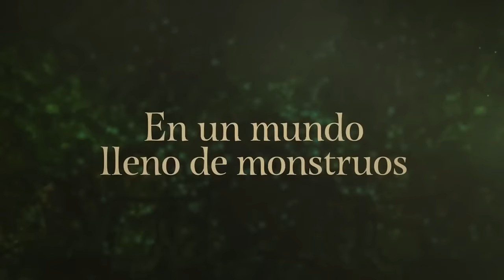El bestiario de Axlin, de Laura Gallego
El mundo de Axlin está plagado de monstruos. Algunos atacan a los viajeros en los caminos, otros asedian las aldeas hasta que logran arrasarlas por completo y otros entran en las casas por las noches para llevarse a los niños mientras duermen. Axlin es la escriba de su aldea, la única que sabe leer y escribir. Axlin ha crecido siendo consciente de que cualquier día le puede tocar a ella.

El bestiario de Axlin es la primera parte de la nueva trilogía de Laura Gallego, Guardianes de la ciudadela.

El 5 de abril de 2018, en librerías.